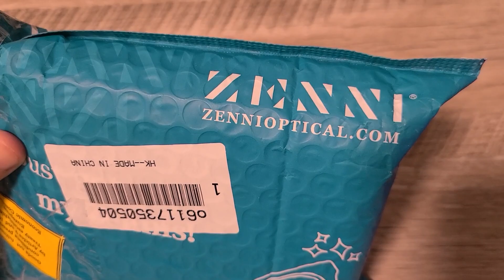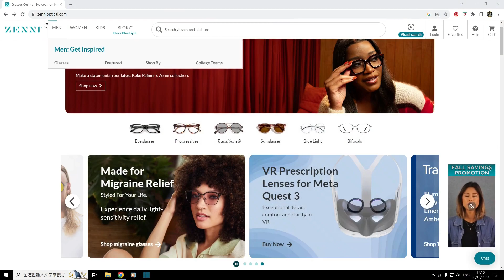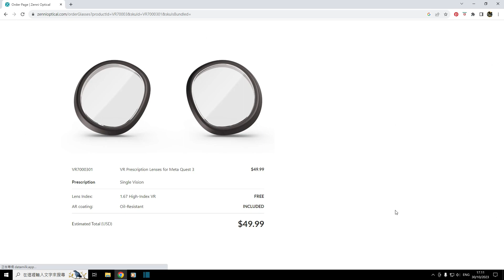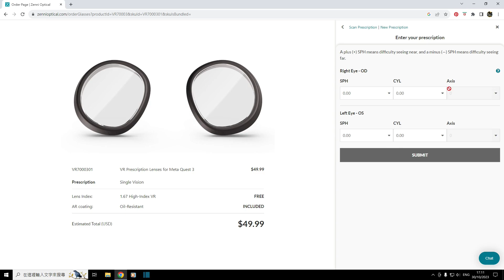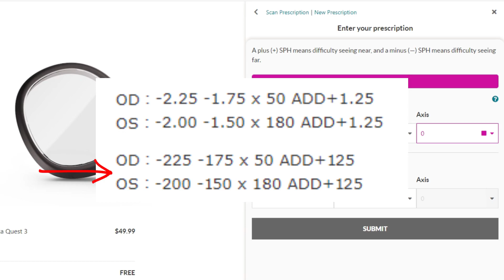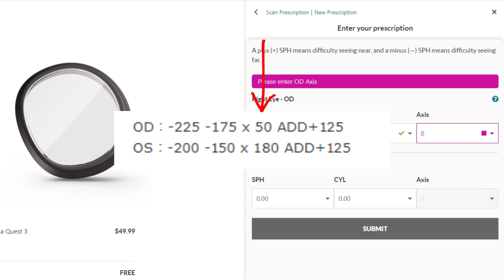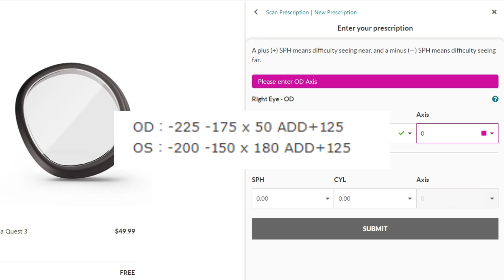Meta Quest 3 近視或遠視修正鏡片 訂購 + 安裝教學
今次條片就教大家點樣訂Quest 3專用嘅鏡片~ 終於唔使戴住眼鏡玩啦~